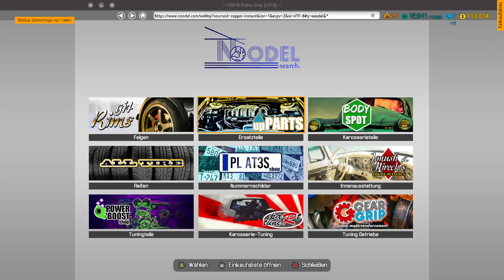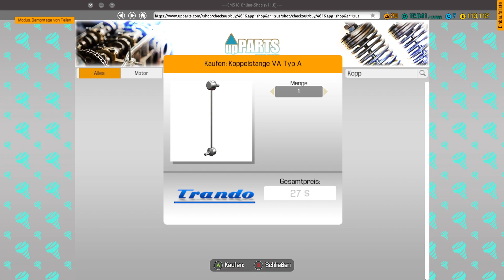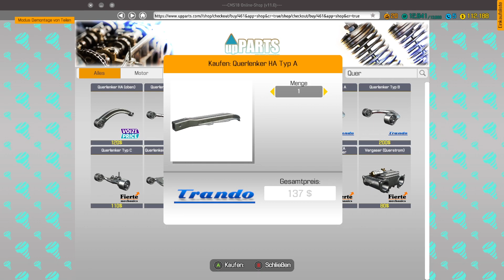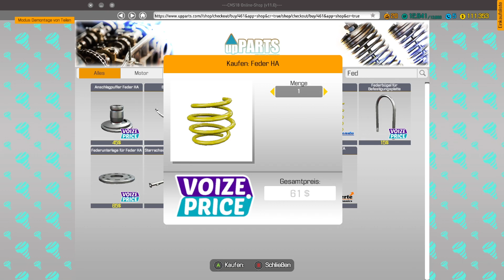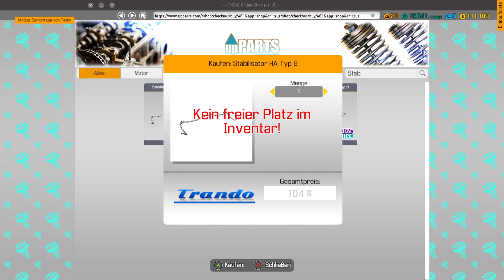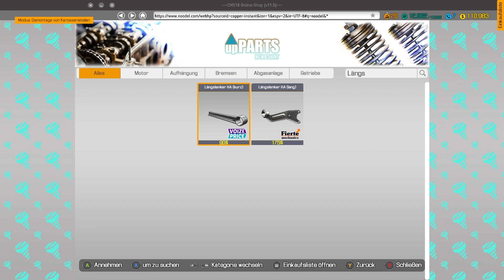Car Mechanic Simulator 1 : Mitarbeiter bekommt 1.000.000.000 € pro Sekunde Arbeiten 😀